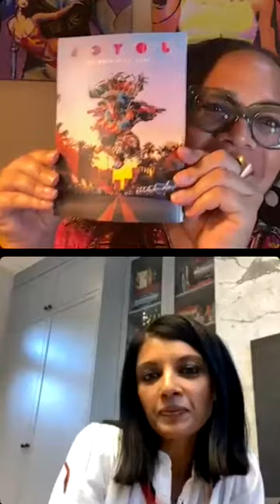dannIGeeLive with Aparna Ramaswamy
APARNA RAMASWAMY is Co-Artistic Director of Ragamala Dance Company with her choreographic partner (and mother) Ranee Ramaswamy. As dancemakers and performers, they explore the dynamic tension between the ancestral and the contemporary, highlighting the fluidity between the secular and the spiritual, the inner and the outer, the human and the natural. As mother and daughter, each brings her generational experience to the work—the rich traditions, deep philosophical roots, and ancestral wisdom of India meeting and merging with their hybridic perspectives as Indian-American artists. As protégés and senior disciples of legendary dancer/choreographer Padma Bhushan Smr. Alarmél Valli, known as one of India’s greatest living masters, Ranee and Aparna’s training in the South Indian classical dance form of Bharatanatyam is the bedrock of their creative aesthetic.

Described by The New York Times as “thrillingly three-dimensional… rapturous and profound,” Aparna is a recipient of a Guggenheim Fellowship, four McKnight Fellowships for Choreography and Dance, a Research Fellowship at the Rockefeller Foundation Bellagio Center (Italy), Residential Fellowship at the Bogliasco Foundation Center (Italy), Doris Duke Performing Artist Award, and Joyce Award, among others, and was selected as one of Dance Magazine’s 25 to Watch for 2010. Aparna is an empaneled artist with the Indian Council for Cultural Relations (ICCR) and her solo work, with live music, has toured the U.S. and India with support from the National Dance Project and USArtists International. In 2018, she premiered a new solo work commissioned by the American Dance Festival as part of Wondrous Women: Solos Created by the Artists for Themselves, featuring Aparna alongside Camille A. Brown, Michelle Dorrance, Rhapsody James, and Yabin Wang. In 2019, Aparna’s new work with composer/violinist Colin Jacobsen was commissioned by and for the Silk Road Ensemble.

Aparna’s choreographic work for Ragamala Dance Company has been commissioned by Lincoln Center (New York), Walker Art Center (Minneapolis), and the Arts Center at NYU Abu Dhabi (United Arab Emirates), among others, and has toured widely, to such venues as the Joyce Theater (New York), Jacob’s Pillow Dance Festival (MA), Museum of Contemporary Art Chicago, Just Festival (Edinburgh, U.K.), Bali Arts Festival (Indonesia), Sri Krishna Gana Sabha (Chennai, India), and the National Centre for Performing Arts (Mumbai, India). Her work has been supported by the National Endowment for the Arts, National Dance Project, MAP Fund, The McKnight Foundation, the Doris Duke Charitable Foundation, New Music/USA, and the Japan Foundation, among others.

Aparna’s forthcoming work, Fires of Varanasi, co-created with Ranee Ramaswamy, is commissioned by the Kennedy Center (Washington, D.C.), the Harris Theater (Chicago), the Hopkins Center for the Arts at Dartmouth College, The Soraya at Cal State Northridge, Northrop at the University of Minnesota, the Gogue Performing Arts Center at Auburn University, Meany Center at the University of Washington, and American Dance Festival, and will premiere at The Soraya (Los Angeles) in October, 2020.

Aparna has served as a guest lecturer and featured speaker at Carleton College, Wesleyan University, Dartmouth College, Bucknell University, Pace University, Lawrence University, the University of Iowa, the Dance/USA National Conference, the International Festival of Arts & Ideas, and at the “Body Voices: Reimagining Culture, Community, and Politics” conference hosted by NYU Abu Dhabi.